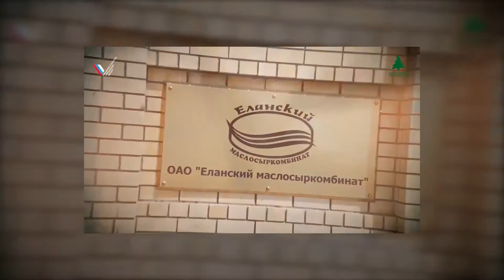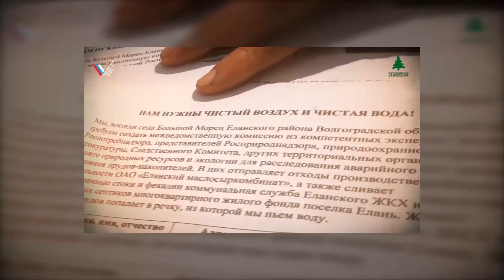ОНФ: В Волгоградской области «вычерпывают» малые реки